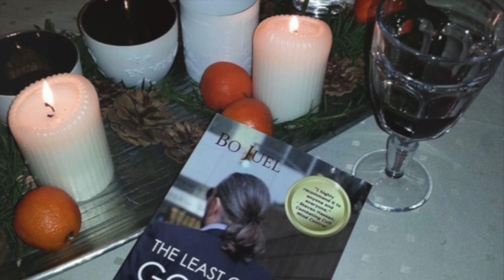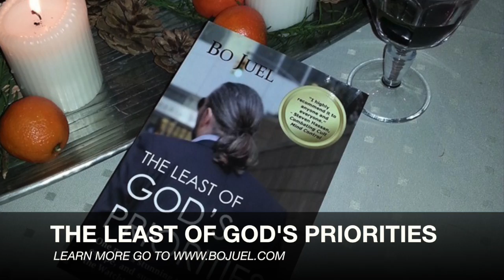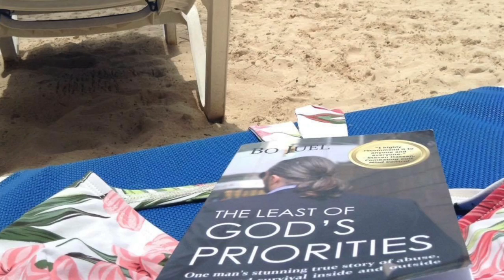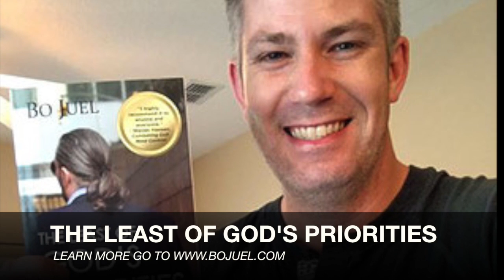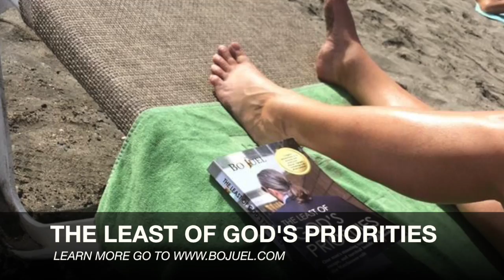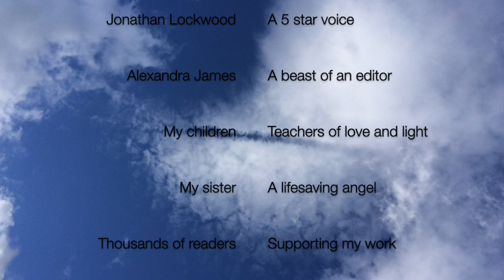The Least of God's Priorities, read by Jonathan Lockwood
Introduction The Least of God's Priorities read by Jonathan Lockwood